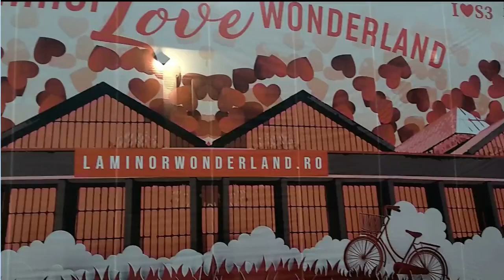14 FEB 💝 Targ Hala Laminor part1 + 2 Concerte SUPER LOVE de VALENTINE'S DAY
primele concere ale Anului de Ziua Îndrăgostiților
hala Laminor evenimente events
main event
Stefan Bănică jr. debut cu melodia super Love conccert
Loredana Groza & co. concert in ziua iubirii